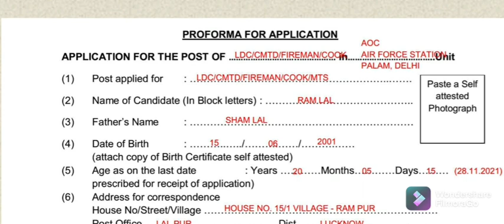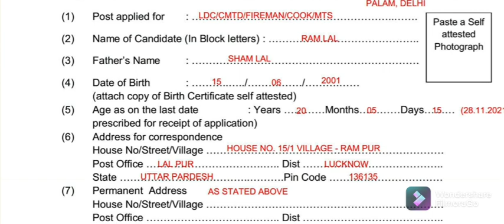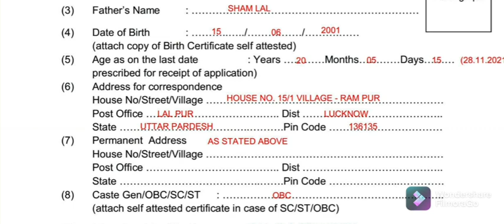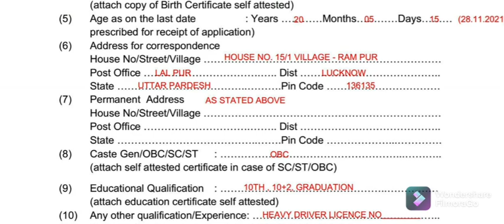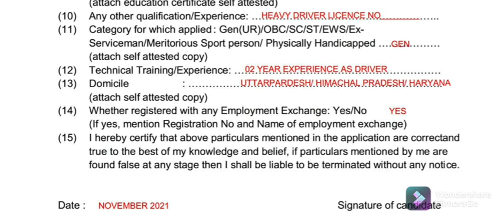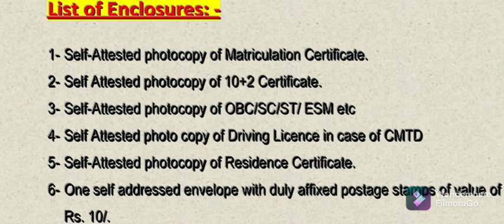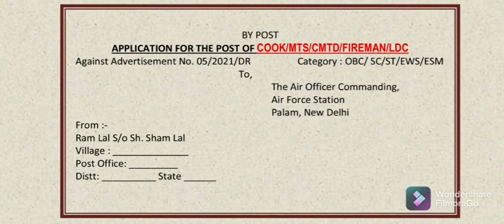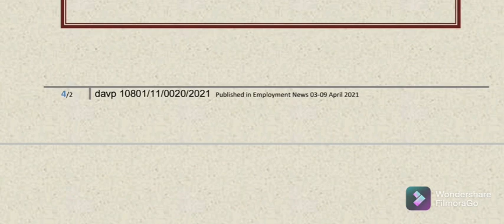Application Form Indian Air Force Group C Civilian Recruitment 2021 l How to Fill IAF Vacancy Form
How to Fill Offline Application Form of Indian Air Force Group C Civilian Posts Recruitment 2021

Published in Employment News : 30 October - 5 November, 2021

Posts Details :-
MTS, LDC, CMTD (OG), Cook, Supdt (Store), Carpenter & Fireman

Qualification: 10th, 10+2, Graduate Pass

Last Date : 28/11/2021